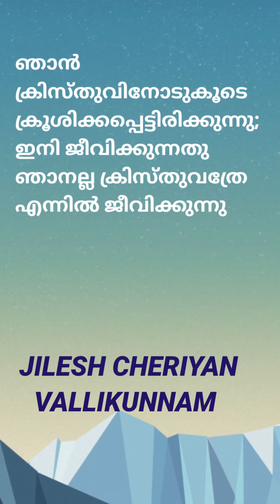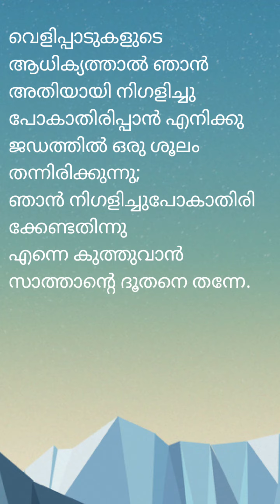The Path | GALATIANS 2:20 | Christian Devotional | തിരുവചന യാത്ര | പ്രഭാതചിന്ത